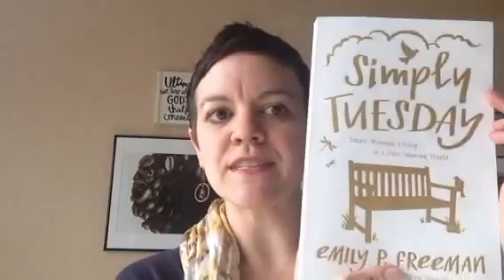Simply Tuesday Intro - Week 4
Join us as we share about the Simply Tuesday book club on (in)courage, offer a special coupon code for a DaySpring necklace (good through 11/4/15) and talk about why laughter is so good for the soul.